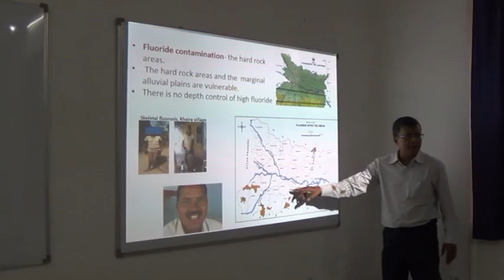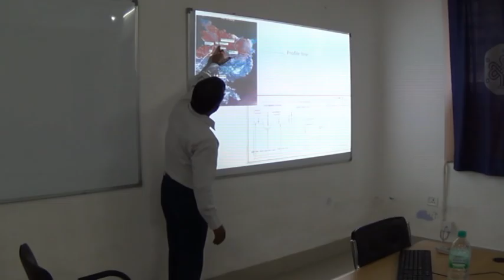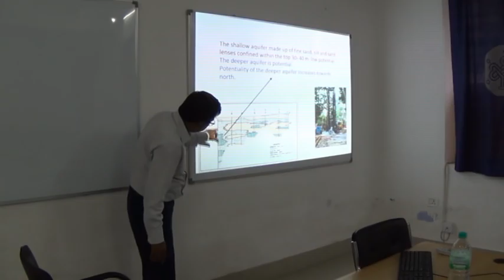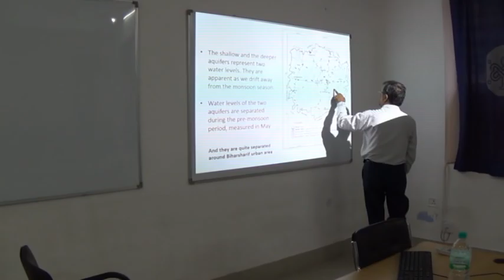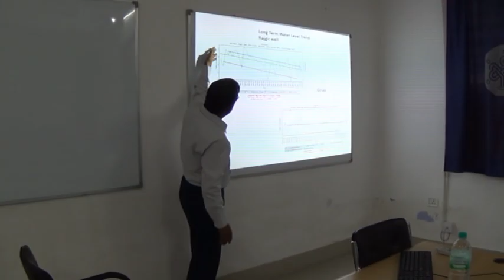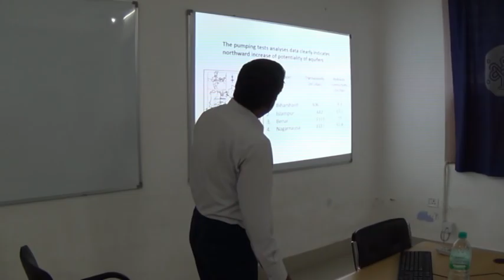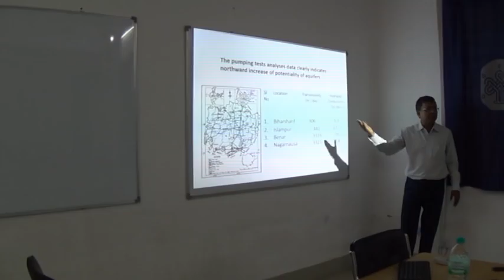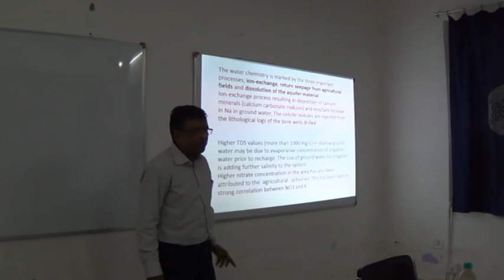Guest Lecture by Dr. Dipankar Saha - Part 2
Dr. Dipankar Saha works for the Central Ground Water Board, Ministry of Water Resources, River Development and Ganga Rejuvenation, Government of India. Guest lecture by Dr. Dipankar Saha was delivered on 18th April, 2015. The title of Professor Dr. Saha’s lecture was: Ground Water of the Nalanda Area, Bihar.